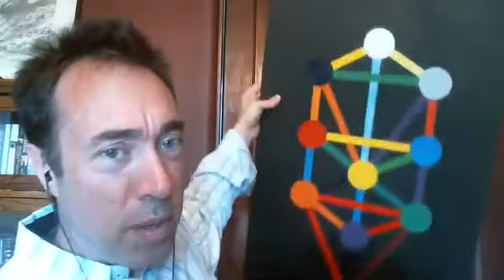124 Helen Kirkby on Writing Daily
Today on Writing Daily I chat with Helen Kirkby the writer of the Brazen Serpent and how to write about occultism. And you can find more about me and learn more about my new memoir 10,000 Miles with my Dead Father's Ashes.